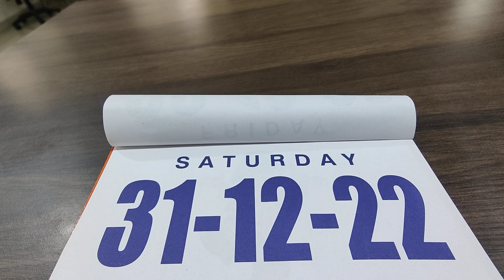दिनविशेष - 31 दिसंबर - हिंदी